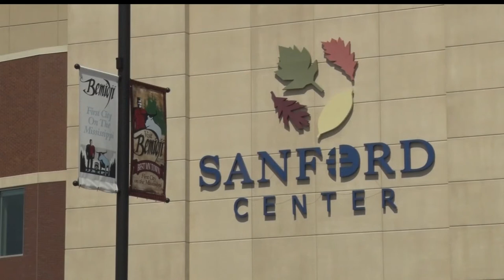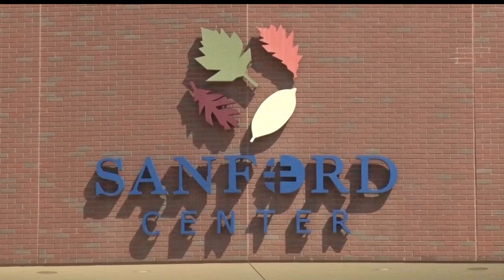State Audit Released On Misuse Of City Funds At Sanford Center